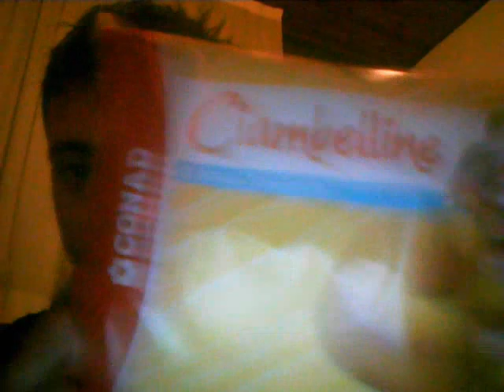Mannes Chiarini - PORNOGRAFIA ALIMENTARE